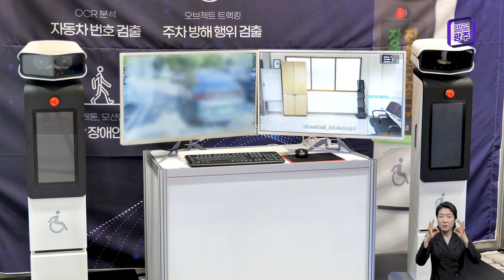240313 오늘광주는 : 광주시-정부, 디지털플랫폼정부 지역 확산 협력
240313 오늘광주는 : 광주시-정부, 디지털플랫폼정부 지역 확산 협력